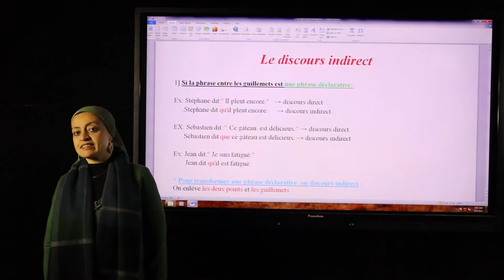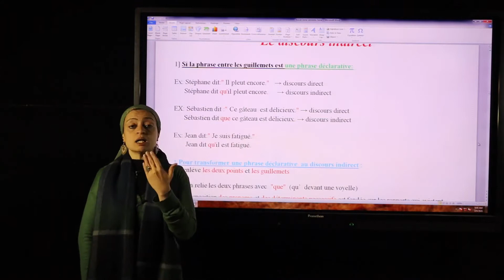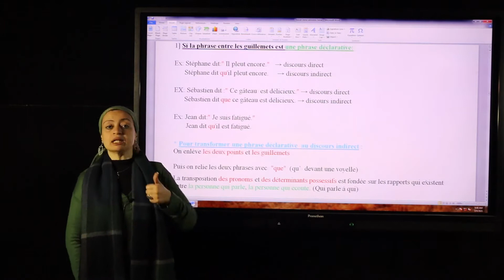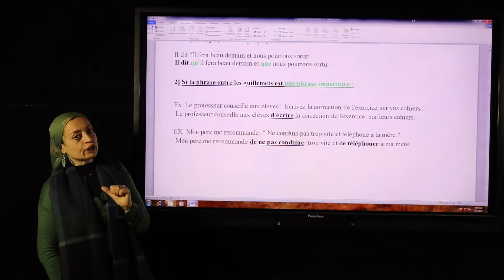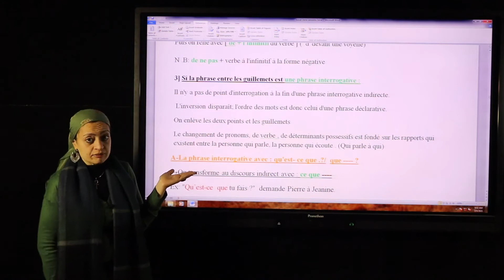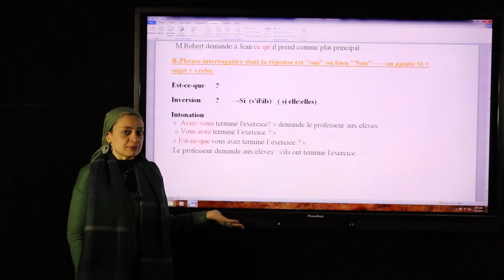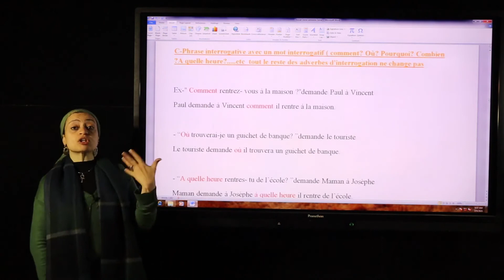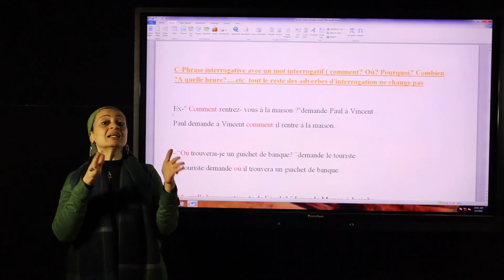المرحله الاعداديه الفرنسيه الصف الثانى الاعدادى مى حسانين لغه فرنسيه le discours indirect